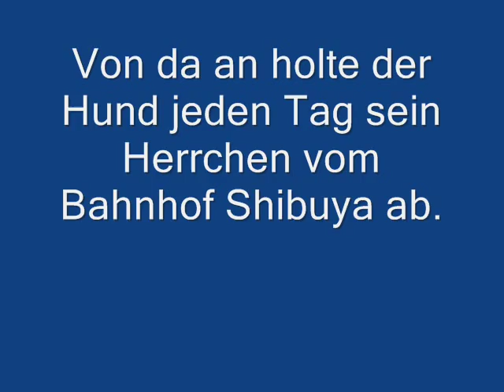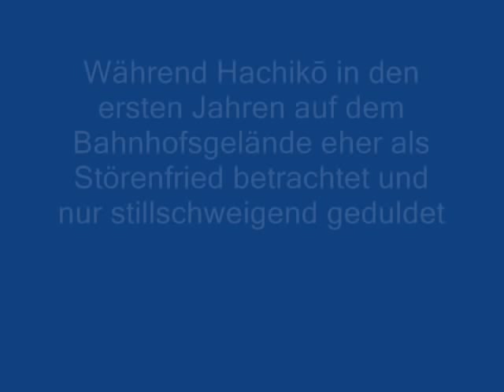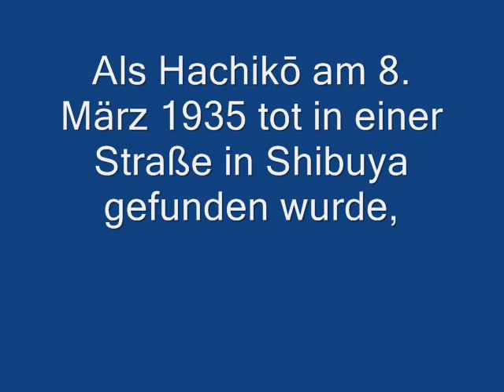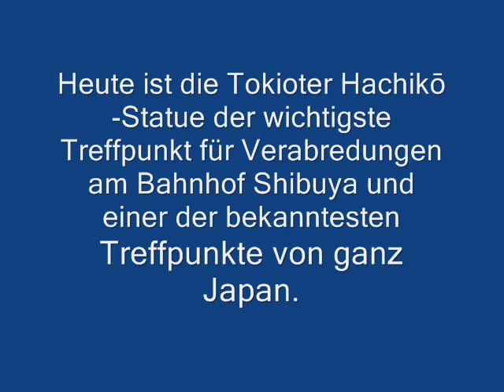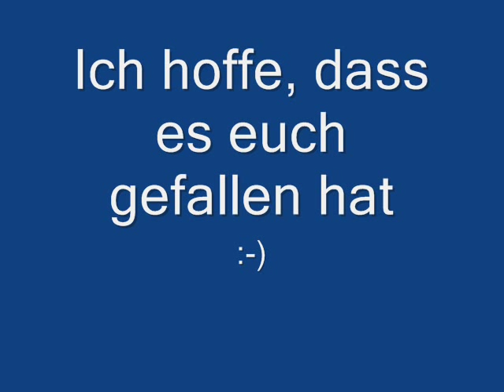Hachiko - Eine wunderbare Freundschaft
Quelle : Wikipedia

Der elfjährige Ronnie (Kevin DeCoste) hält einen Schulvortrag über Heldentum: Sein Held ist aber nicht Kolumbus oder die Feuerwehrmänner vom 11. September, sondern Hachi, der treue Hund seines Großvaters. Eingebettet in diese Rahmenerzählung fängt die Geschichte um einen kleinen Akita-Welpen an, dessen Reise in einem japanischen Kloster beginnt und vorerst auf einem amerikanischen Vorortbahnhof  endet. Dort findet der Musikprofessor Parker Wilson (Richard Gere) das umhertapsende knuffige Fellknäuel, und es ist Liebe auf den ersten Blick. Basierend auf einer wahren Begebenheit aus Japan, war die anrührende Geschichte des berühmten Akita-Hundes Hachiko, der zehn Jahre lang täglich vor dem Tokioter Bahnhof Shibuya vergeblich auf seinen verstorbenen Herren wartete, bereits Thema des japanischen Blockbusters Hachiko monogatari (1987) von Seijiro Koyama. Für Lasse Hallströms Remake hat Drehbuchautor Stephen P. Lindsey die Handlung in die USA der 90er verlegt.